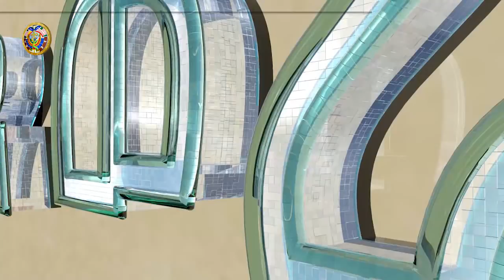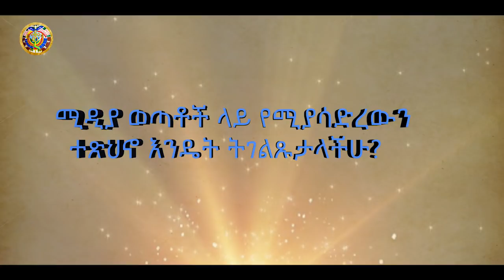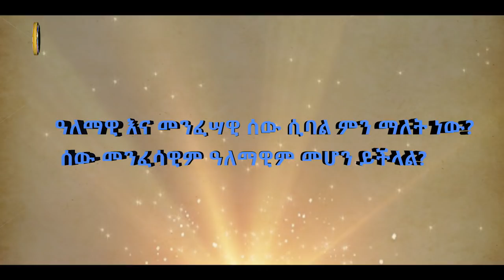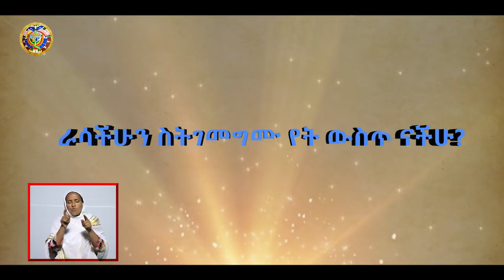ሉላዊነት በወጣቶች ምልከታ